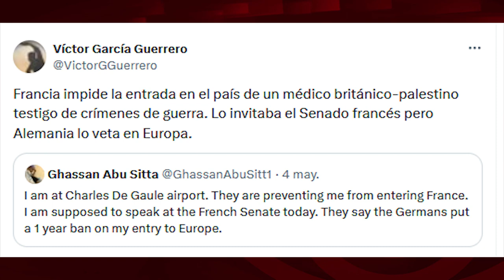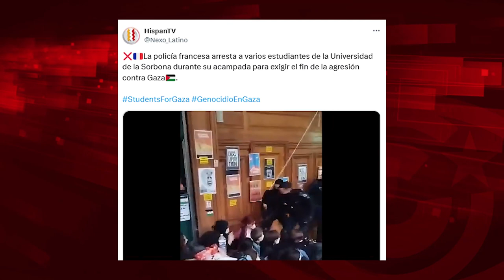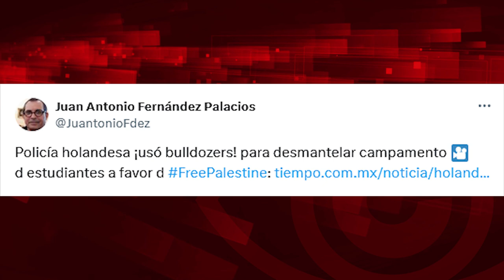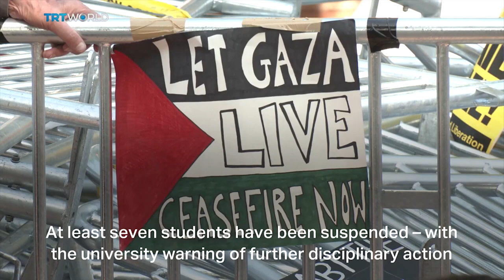Campeones de la libertad: represión contra estudiantes en Francia, Alemania y Países Bajos